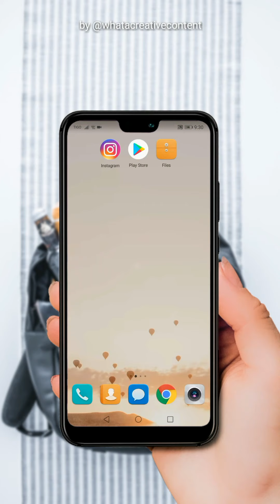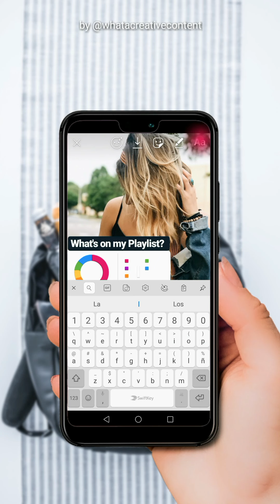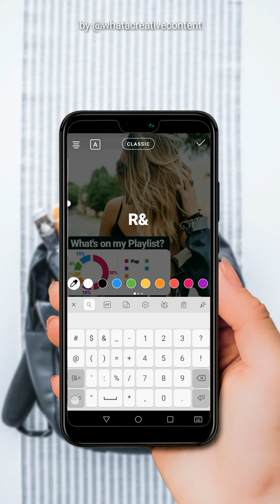TUTORIAL 24: How to Create Donut Charts in Instagram Stories (Template 020)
►In this video, I'm going to show you how to create Donut Charts in Instagram Stories using Template 018 and 020 from WhataCreativeContent's Templates Bundle for Instagram Stories.

🎵 Track Info:
Title : Orange Foot